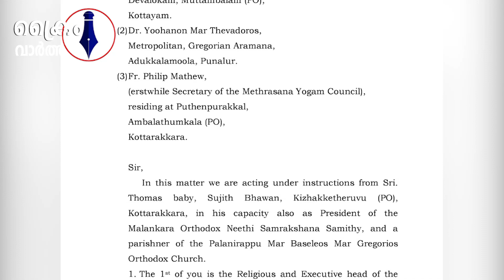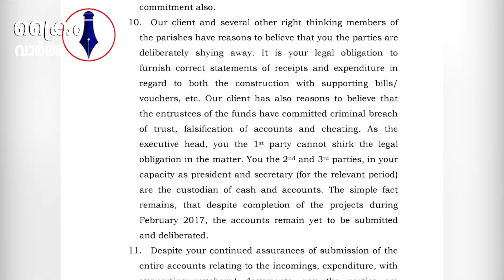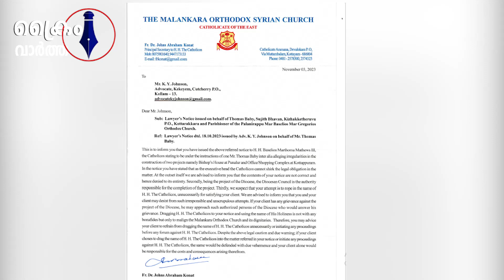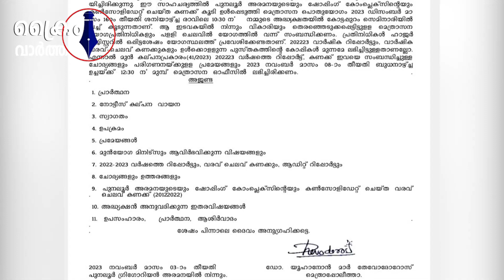അരമന നിർമ്മാണ കണക്കില്ല , മലങ്കര സഭയിലെ മെത്രാപ്പോലീത്തയെ കോടതി കയറ്റാൻ വിശ്വാസികൾ